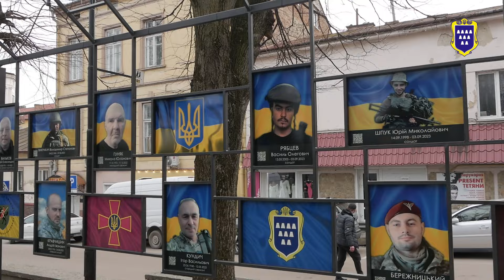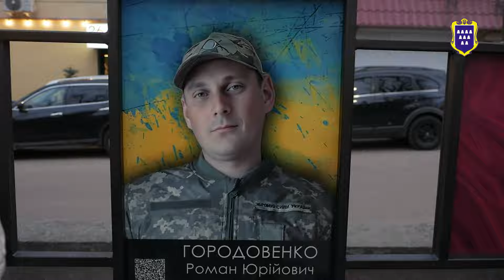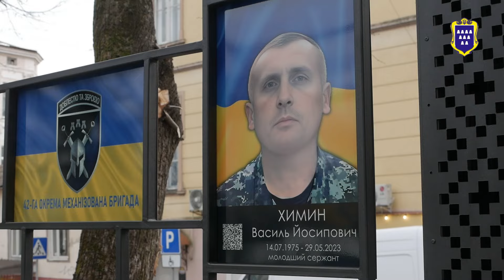Увіковічнені в сакральному місці: у Дрогобичі відкрили Алею памʼяті полеглих Героїв